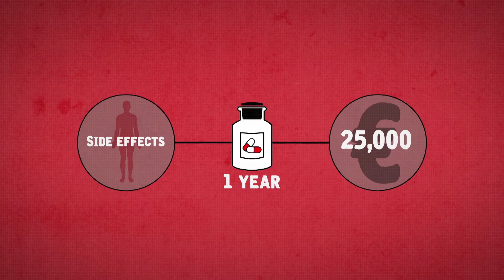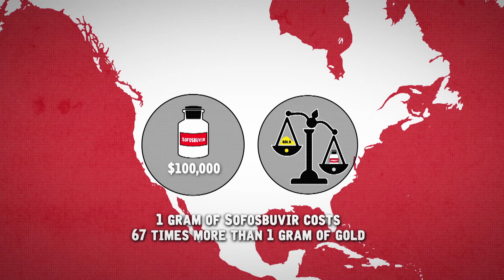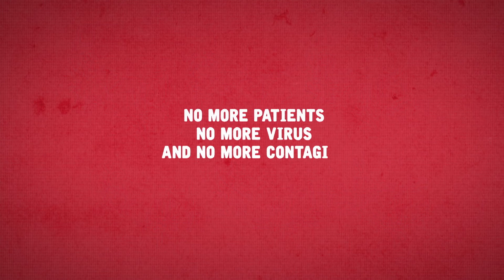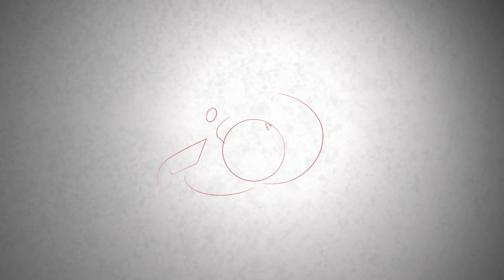Month In Focus | July 2016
This Month's In Focus looks at:

Nigeria – Humanitarian crisis in the northest
Mediterranean – Waiting for Europe to react
Gaza – Reconstruction: mission impossible
Iraq –Fleeing violence, facing destitution
Hepatitis C – The cost of eradicating the disease
Pakistan – Restricted movement